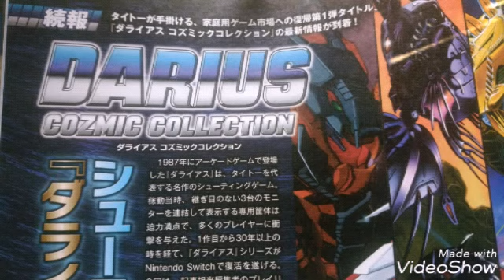ダライアス ゴズミックコレクション ファミ通2018/12/6号